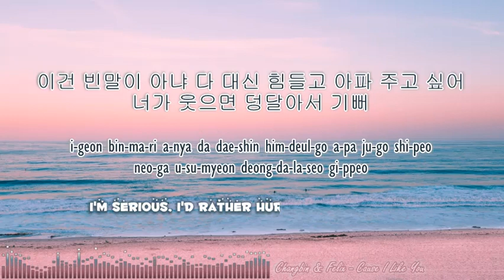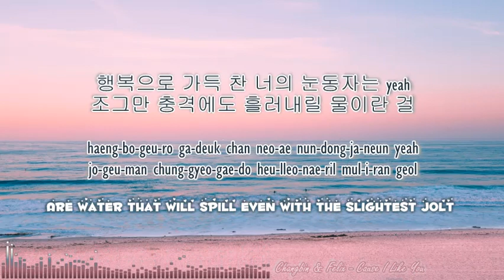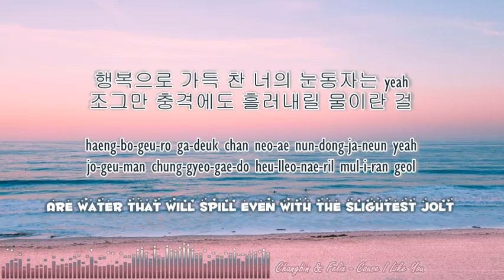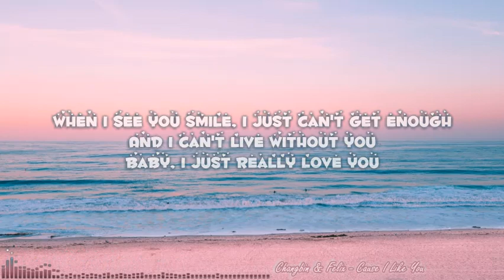Stray Kids (Changbin & Felix) - Cause I Like You ★Nightcore★ (Han-Rom-Eng Lyrics)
ALBUM: Stray Kids : SKZ-RECORD

Hiiii~ Thanks for clicking on this video :) I'm sorry for any mistake in the video and there might have an inaccuracy in the translation. I just heard this song a few days ago when I randomly search for a song playlist and it keeps playing in my head since then so I decided to make a nightcore video for it ^___^ I hope you guys have a nice day ahead and everything gonna be okay if you did have a bad day today ;)